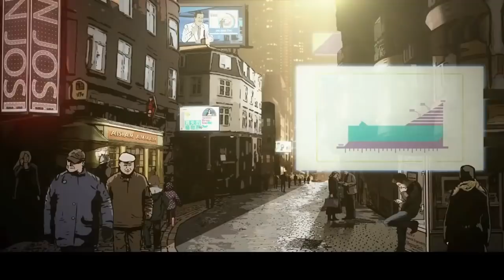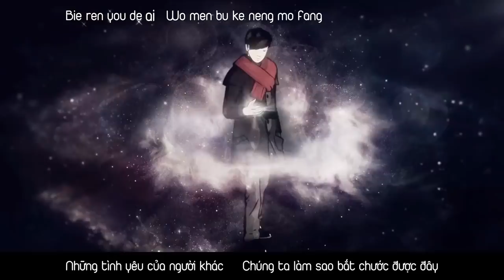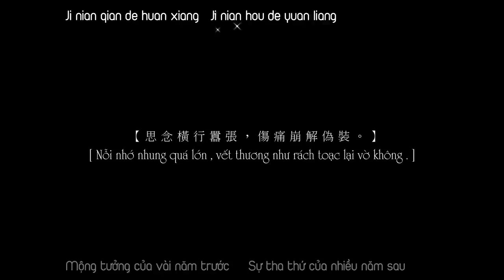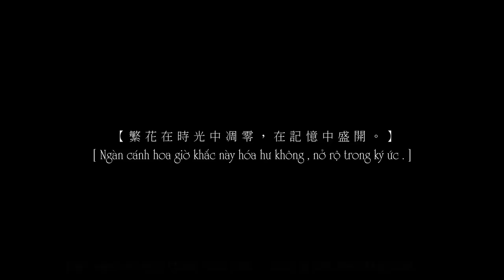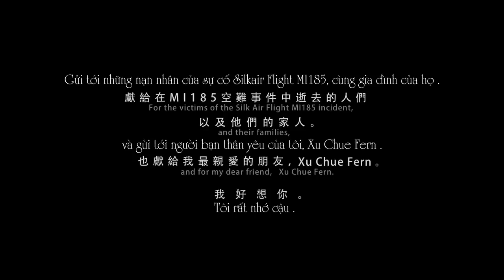[Vietsub - Kara] Bài Học Tình Yêu - 修炼爱情 (Xiu Lian Ai Qing) - Lâm Tuấn Kiệt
Nội dung của MV "Practice Love" - Lâm Tuấn Kiệt (JJ Lin) kể về một đôi tình nhân vì sự cố ngoài ý muốn mà âm dương cách biệt, kết thúc MV còn ghi "câu chuyện này được cải biên từ một hồi ức mà JJ từng không muốn nhắc tới", sau khi MV này được lên sóng vào ngày mùng 1/3 đã dẫn tới một cuộc thảo luận giữa các fans hâm mộ. Khi JJ 16 tuổi, cô bạn thân gặp tai nạn máy bay, trong di vật lại có bức ảnh của JJ, lúc ấy anh mới nhận ra đối phương luôn mang theo ảnh của mình bên người, tình huống đó khiến cho tâm trạng anh rất phức tạp, đây là hồi ức mà anh không muốn nhắc tới nhất.

Không dám đối mặt với cái chết vì tai nạn của bạn thân

Người bạn thân này đã từng bày tỏ tình cảm với anh, không trở thành người yêu nhưng vẫn là bạn bè với nhau, đối phương còn giúp anh bắt mối làm quen người bạn gái đầu tiên của JJ. Năm 1997, cô ấy đi chuyến bay gặp nạn, máy nay nổ tung và rơi vỡ trên bầu trời, 97 hành khách không một ai còn sống sót. JJ xem tin tức được hay tin dữ, tìm thấy tên cô ấy trong danh sách hành khách tử nạn, anh nhất thời không thể nào chấp nhận được sự thật này. "Lúc đó còn nhỏ quá, không biết nên bày tỏ cảm nhận của mình như thế nào, tôi cũng không dám đối mặt với việc này".

JJ vẫn lưu giữ tấm ảnh ấy

JJ đã debut được 10 năm, vào lúc JJ chuẩn bị album thứ 10 "Stories Untold", Chủ tịch công ty Warner Music Trần Trạch Sam hi vọng anh có thể nói ra bí mật trong nội tâm của mình, vậy nên JJ mới quyết định tự chạm vào vết thương lòng, thẳng thắn chia sẻ sự việc năm ấy xảy ra quá đột ngột, có nhiều lời còn chưa kịp nói, đến giờ anh vẫn lưu giữ tấm ảnh kia của cô ấy. "Vụ tai nạn hàng không đó vẫn chưa tìm ra nguyên nhân, năm ngoái kênh Discovery có đưa tin, tôi vẫn không thể nào xem hết được", JJ vẫn khó lòng nguôi ngoai đối với sự cố năm đó.